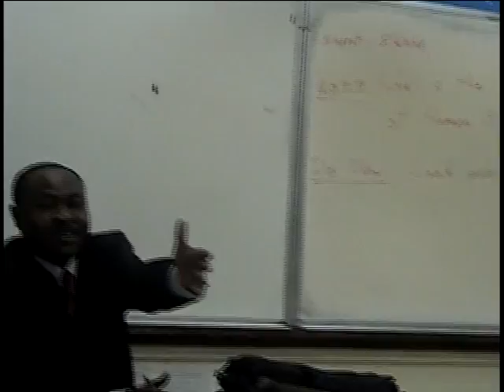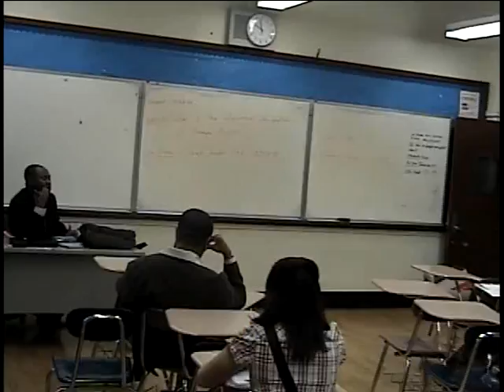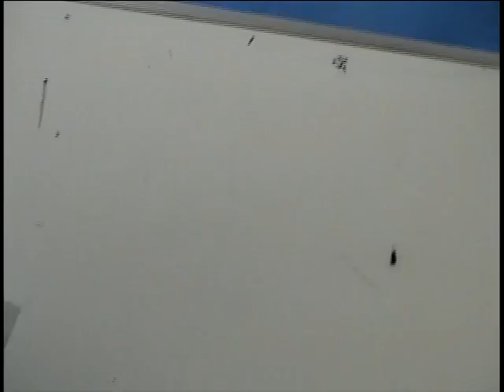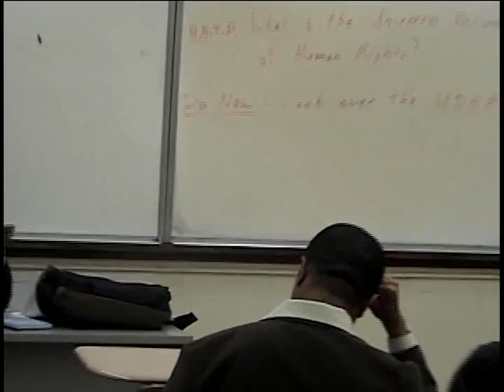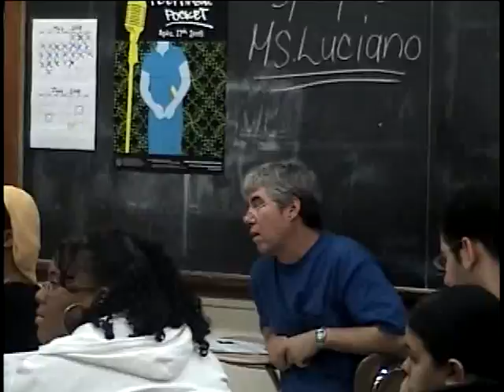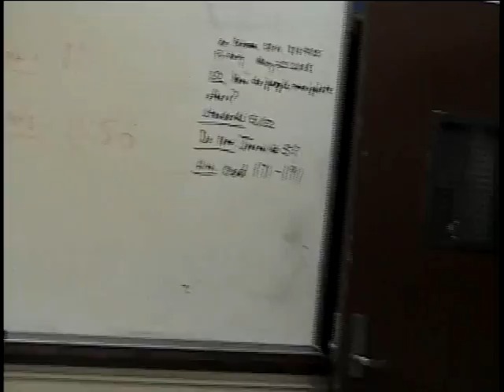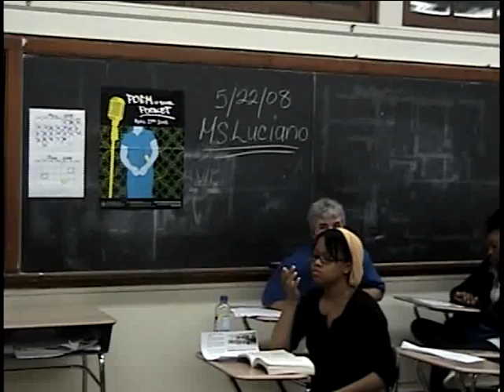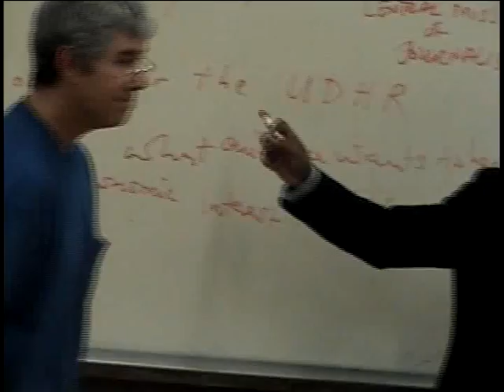CMPI Lecture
Center for Media & Peace Initiative held a lecture series on Media Freedom at Bronx High School of Writing and Communication Arts